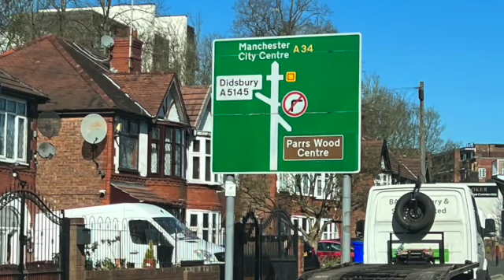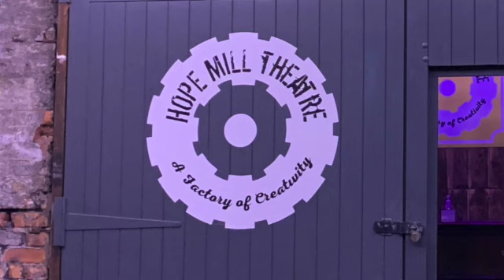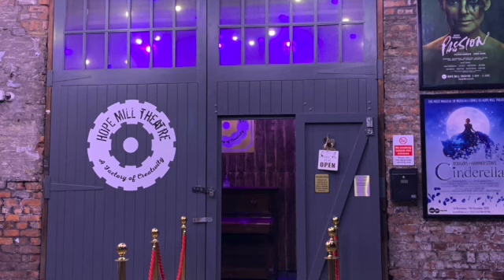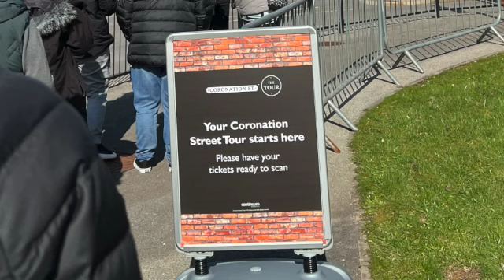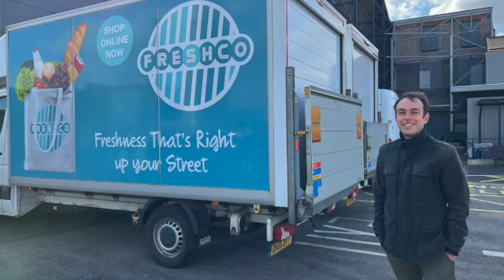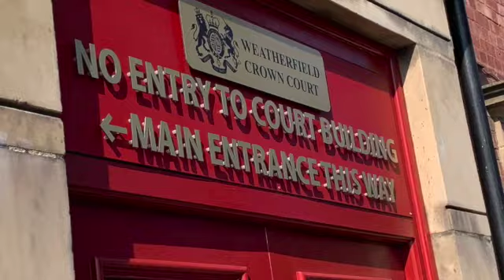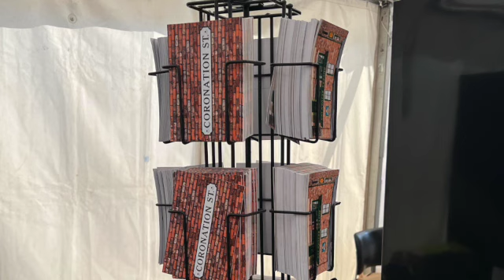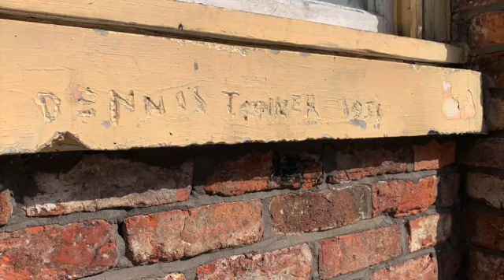Our Weekend In Manchester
In mid-March, we took a trip up north to Manchester for two days of Corrie themed goodness. During our time there, we enjoyed a play at the Hope Mill Theatre starring Sally Ann Matthews, had a drink with Charlie de Melo and Millie Gibson and took a turn about the set on the Coronation Street Tour. An all round fab weekend - we hope you enjoy hearing about our experience and seeing some of our photos and videos!